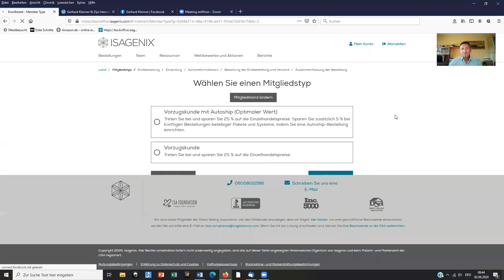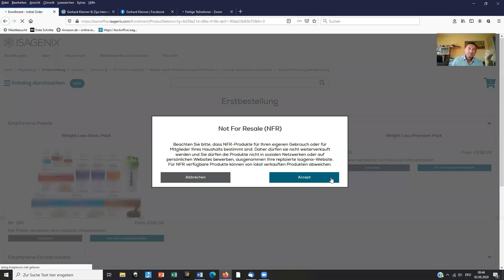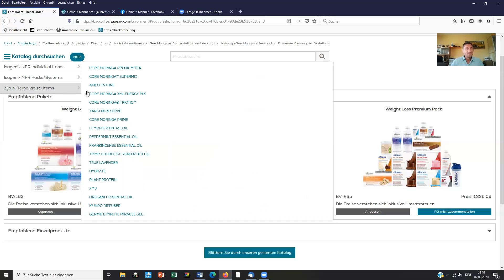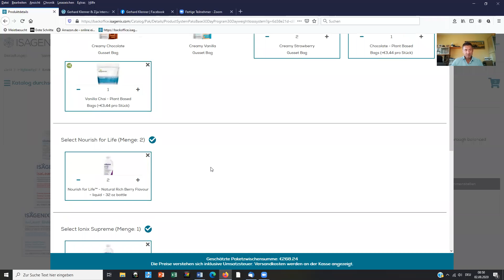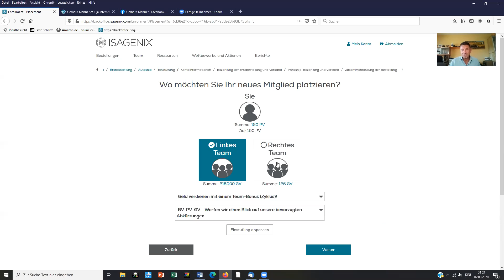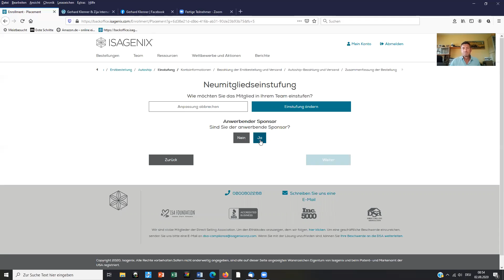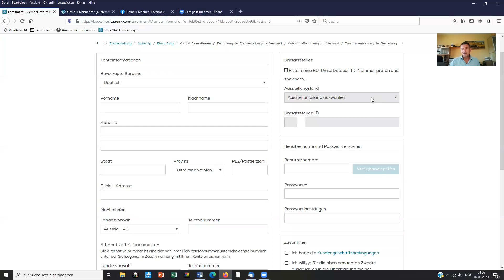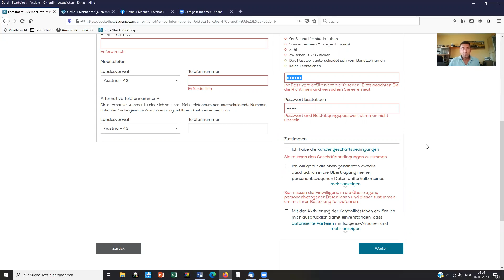Video - Wie registriere und platziere ich einen neuen Partner bei ISAgenix